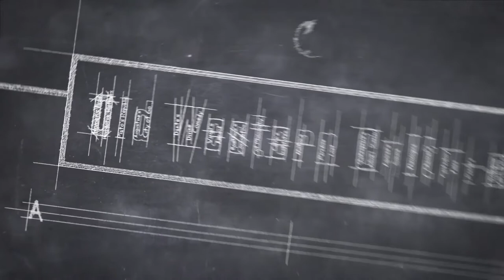Happy Birthday, Jane Austen!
Happy Birthday, Jane Austen! Jane Austen was born Dec 16, 1775.

To celebrate her birthday, we're giving away this full lecture from Old Western Culture: The Novels (from year four, Early Moderns).